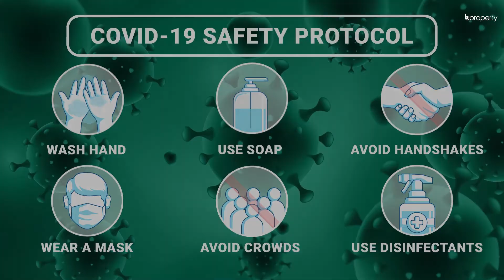Well Developed 1,331 Sq. Ft. Flat in Badda | Flat for Sale in Dhaka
Each location in the city comprises a set of features that allows it to retain a unique standing. Badda's specialty lies in providing residents with bustling streets, lively communities and excellent transportation perks. This apartment rests on a design that gathers well-planned rooms, a rigid foundation and adequate space to move around in.